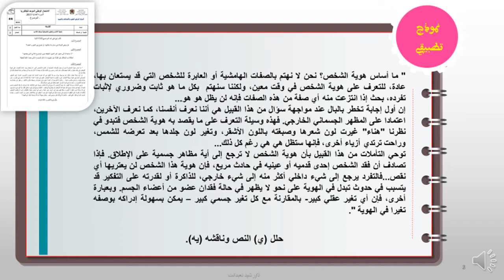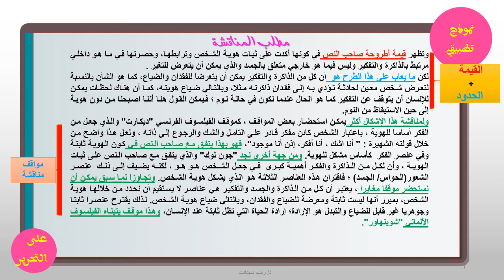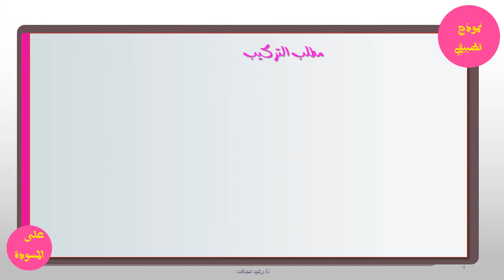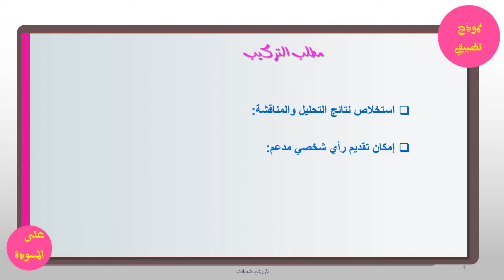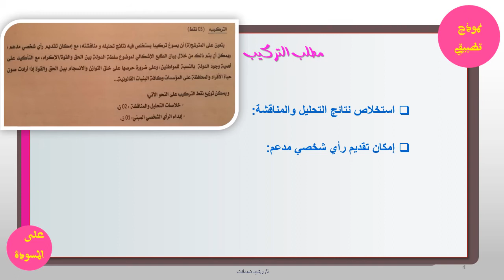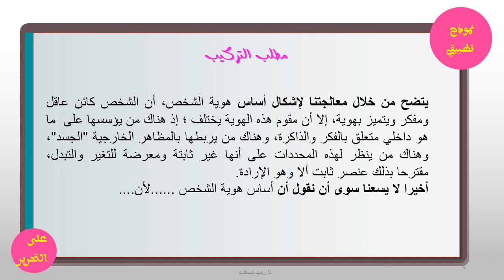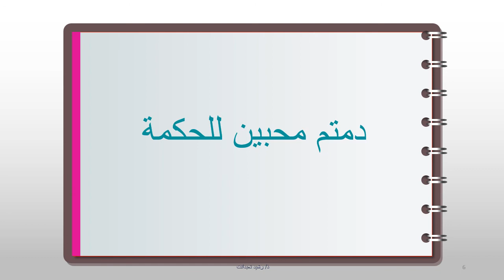كيفية كتابة مطلب التركيب/نموذج تطبيقي.